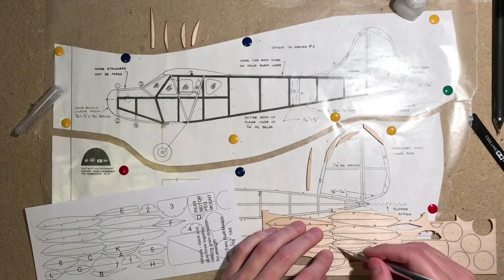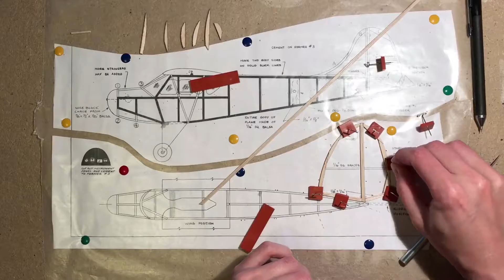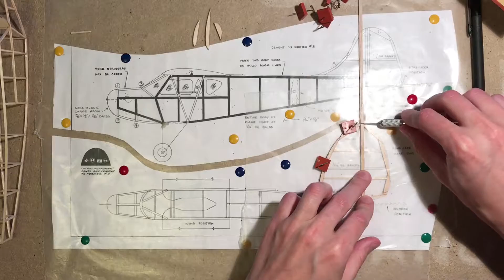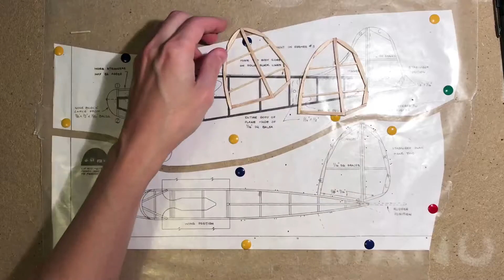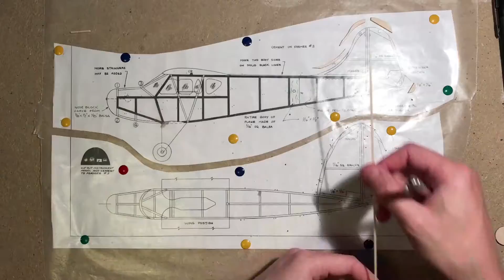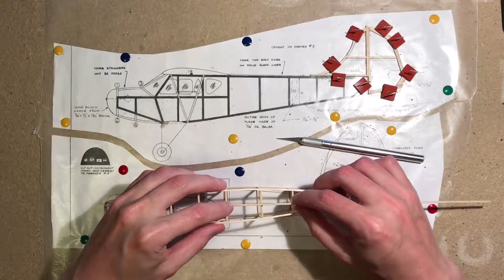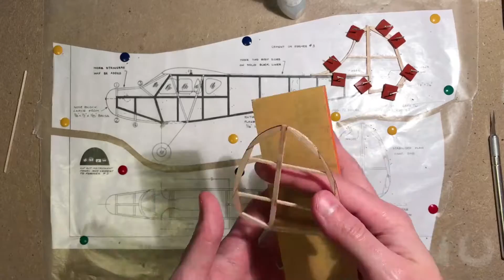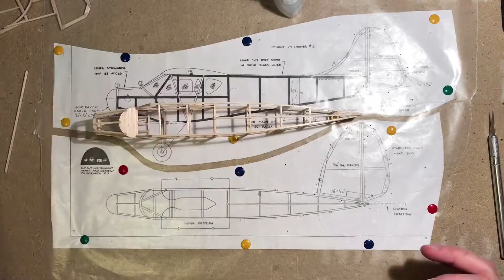Building a Balsa Free Flight Plane - Part 03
Building the tail feathers and finishing up the fuselage.